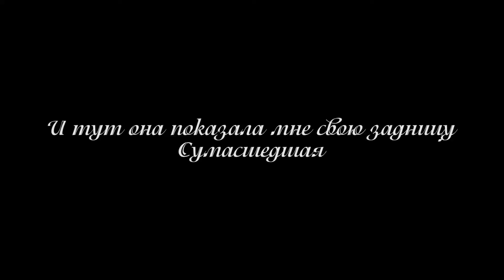[влог] - ПОСЕТИЛ СИБИРСКИЙ БОТАНИЧЕСКИЙ САД #56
-поехал шопиться
-организовал закат на крыше в центре Новосибирска
-посетил Новосибирский Ботанический Сад